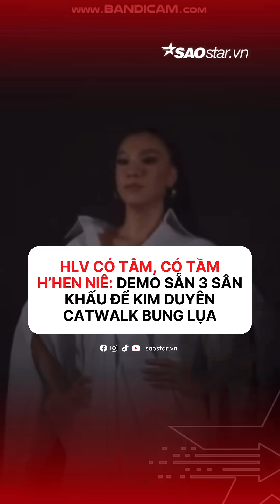HLV có tâm, có tầm H’Hen Niê: Demo sẵn 3 sân khấu để Kim Duyên catwalk bung lụa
Tháng 12 tới tại Israel, Kim Duyên sẽ chính thức lên đường dự thi Miss Universe. Toàn bộ hành trình chinh phục Miss Universe 2021 của Kim Duyên được thể hiện toàn diện thông qua chuỗi series Road to Miss Universe 2021. Trong tập 4 vừa phát sóng với chủ đề Catwalk, á hậu Kim Duyên may mắn khi được H'Hen Niê tái lập sẵn ba dạng sân khấu để thử thách cô em gái vượt qua giới hạn của bản thân. Theo đó, Kim Duyên sẽ phải trải qua 3 phần catwalk với các sân khấu giả định: Sân khấu chữ V (trang phục dạ hội), sân khấu chữ X (trang phục biển) và sân khấu của Miss Universe 2020.